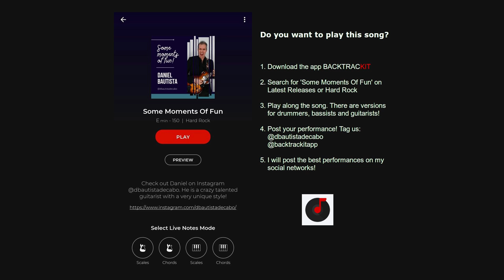Daniel Bautista - Some Moments Of Fun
Do you want to play along this song? Then install the app Backtrackit (Android and iPhone) and go to Latest Releases. There are versions for drummers, bassists and guitar soloists! I will share the best performances!